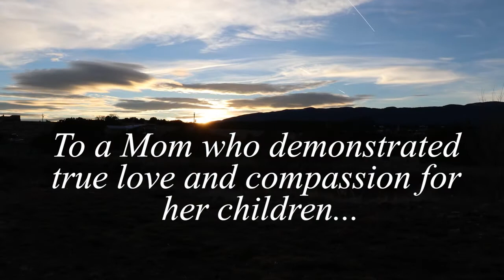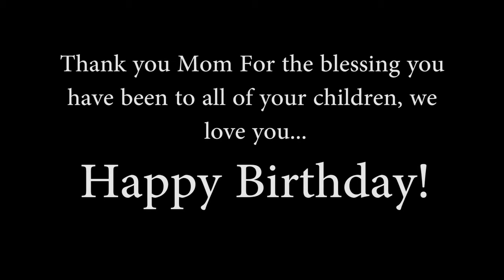What it means to be a MOM